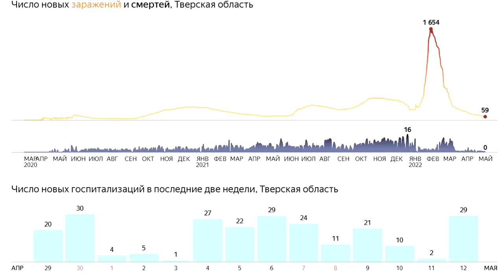Тверские врачи рассказали, чего ждать от Омикрона и чем от него защититься